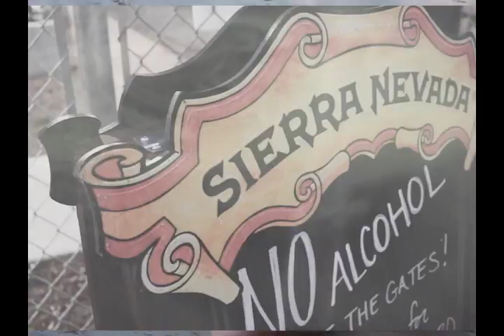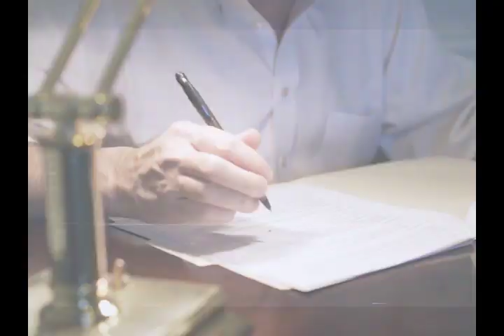Pretty in Puke - 1st four minutes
Preview of the forthcoming documentary...